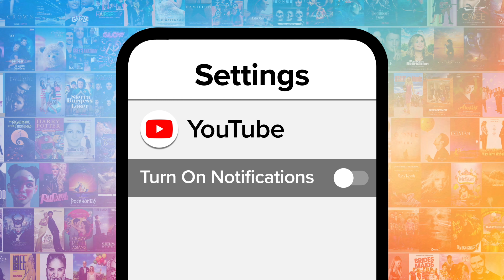Top 10 Most Relatable Disney Characters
Disney fans! Check out our video of the Top 10 Must-Have Disney Back to School Items

The most relatable Disney characters feel so real. For this list, we’ll be looking at the most understandable and approachable characters from Disney’s animated movies. Our countdown includes "Toy Story," "Frozen," "The Princess and the Frog," and more! Which Disney character do YOU relate to?